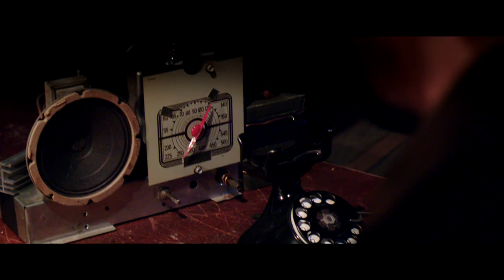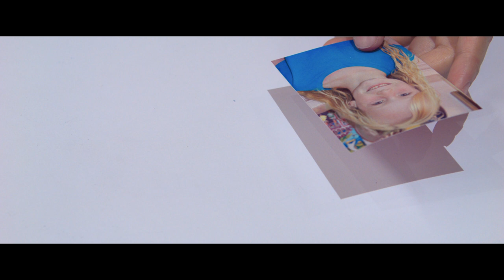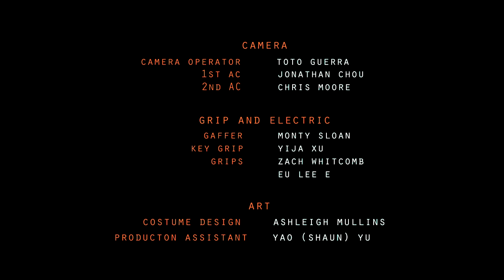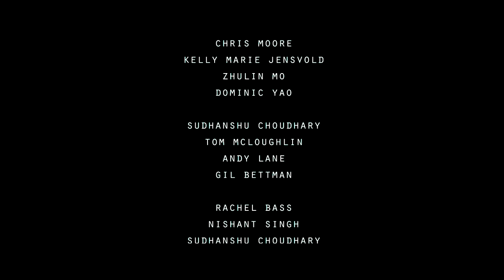Brain in a Box-Award Winning Short Film by Sumit Singh